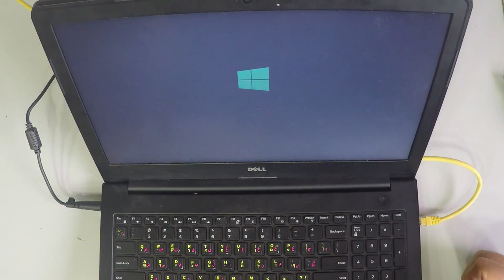Dell latitude 3550 Battery Replacement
Hello, Tubers - In this video, I disassemble the back cover, take out the inside BATTERY and show you how to do it.   :-)
If you like this laptop, get it
If you need the screen, get it
If you need the battery, get it
If you need the keyboard, get it
2- Buy E-Durable Pro Bit Driver Kit + Plastic Pry Bar
13- Buy 4G DDR3 PC3 10600 RAM
14- Buy 8G (4GX2) DDR3 PC3 10600 RAM
15- Buy 4G DDR3L PC3L 1600 RAM
16- Buy 8G (4GX2) DDR3L PC3L 1600 RAM
17- Buy 8G DDR3L PC3L 1600 RAM
18- Buy 16G (8GX2) DDR3L PC3L 1600 RAM
19- Buy 4G DDR4 PC4 2133 RAM
20- Buy 8G DDR4 PC4 2133 RAM
21- Buy 16G DDR4 PC4 2133 RAM